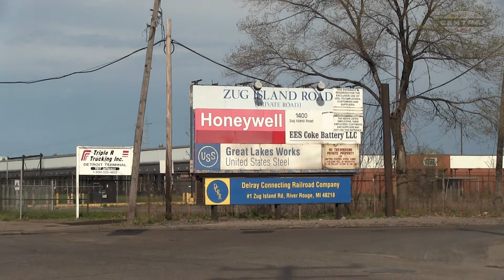NS Local in Detroit!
On a perfect spring day we are in the Delray Neighborhood in Detroit Michigan. Today NS Local BD07 is shoving a train onto Zug Island with a pair of GP38-2's. Leading the shove is NS 5212, a high hood GP38-2.